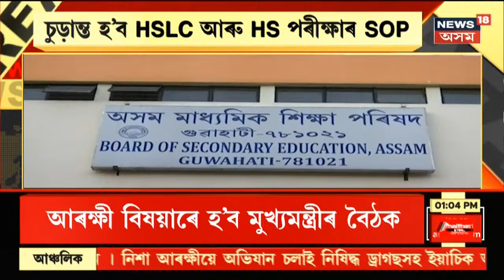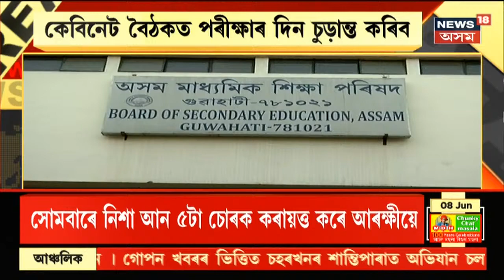Assam News Updates | MIDDAY18 : কোভিডৰে যুঁজি মৃত্যুক সাৱতিলে থুলেশ্বৰ দাসে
8 June, 2021: শহুৰেকৰ বাবে যুঁজিও অৱশেষত হাৰ মানিলে নিহাৰিকাই। নিশা GMCH ত মৃত্যুক সাৱতিলে তেওঁ।